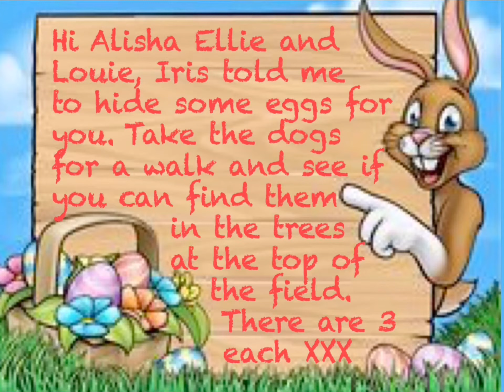Alisha Ellie Louie